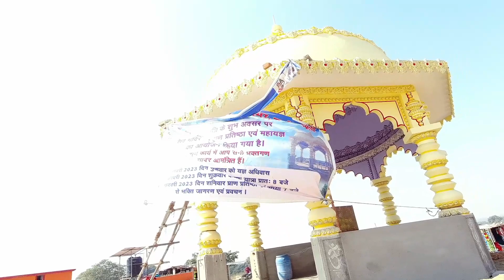Jharkhand Ka Swarg|| मनात पूरा करने वाला मंदिर ❤️ Vlog